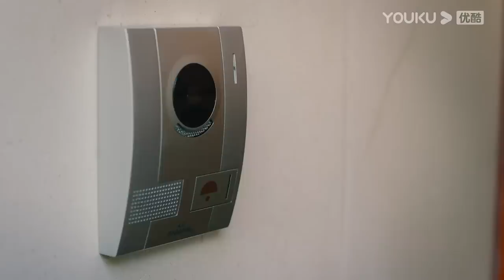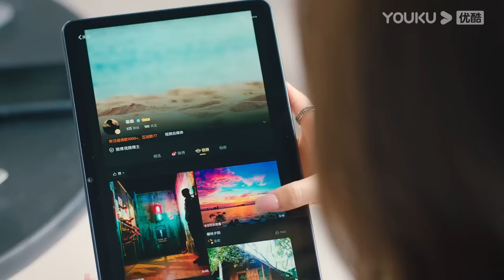ENGSUB【FULL】甜小姐与冷先生 Sweet And Cold EP09 | 霸总金瀚直球追爱💘拽姐王子文 | 王子文/金瀚 | 都市爱情 | 优酷宠爱频道 YOUKU ROMANCE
★APP会员更新时间：周日至周四每天19:35（UTC+8）更新2集，周五周六每天更新1集。

🤍集数：31集

00:00 The International Website youku.tv is now available!
02:00 Download YOUKU International APP to get early access to the full show